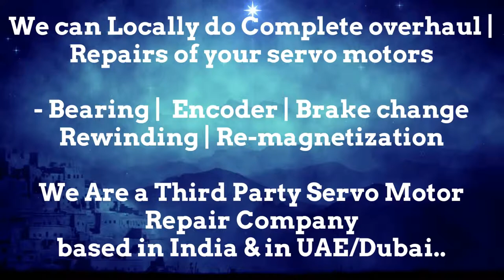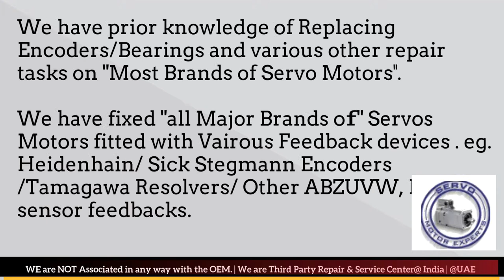Vickers Motor Service Center India Spare parts Supplier SErvo motor Drive Encoder Resolver Repair